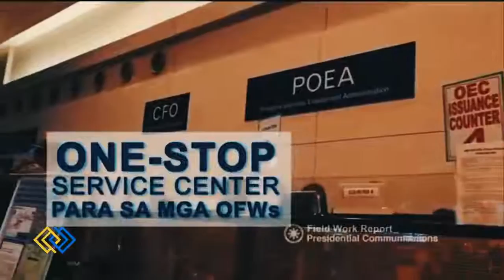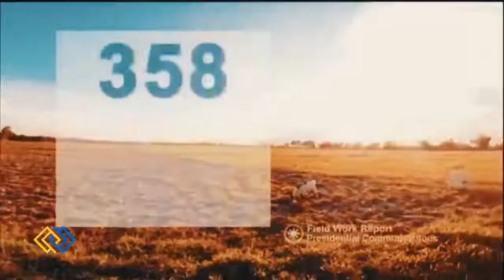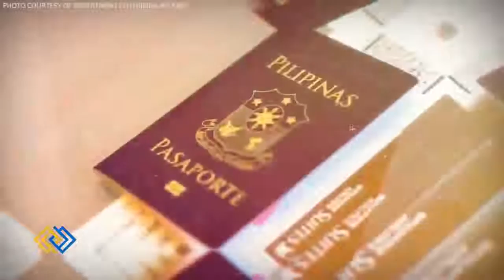A Prisedent With IronFist 👊 Accomplishment after 2 years.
Hindi kailangan ang maharal na pananalita ang kailan ay ang mabilis na action!!!
We love you Prisedent Rodrigo Roa Duterte!
Proud MindanaWon!!!